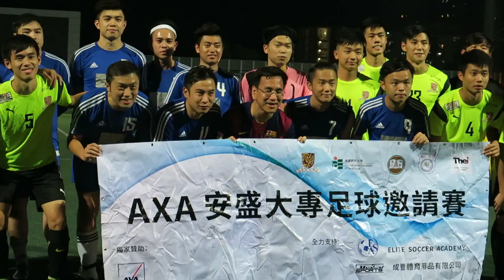AXA安盛vs中大(2017.9.10.AXA安盛盃大專足球邀請賽)精華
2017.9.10.蒲崗村仿真草塲 20:30 AXA安盛(藍) 0 : 1 中大(黃)